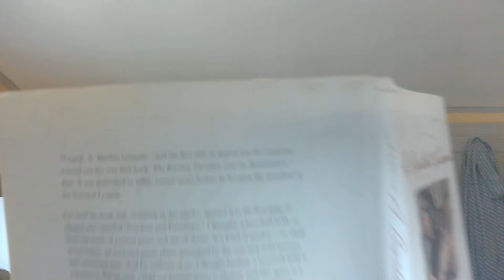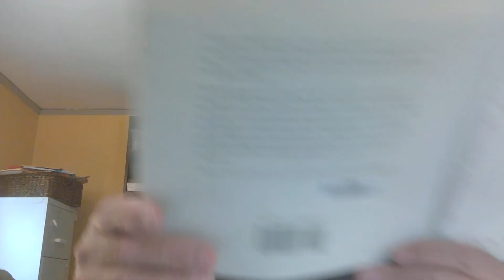reading from BART: A LIFE OF A.BARTLETT GIAMATTI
READING FROM BEST SELLER ABOUT BASEBALL'S RENAISSANCE MAN.
Bart: a Life of A. Bartledtt Giamatti

"a WONDERFUL READ." --Larry King
"Exquisite & Elegant." Yankees Magazine